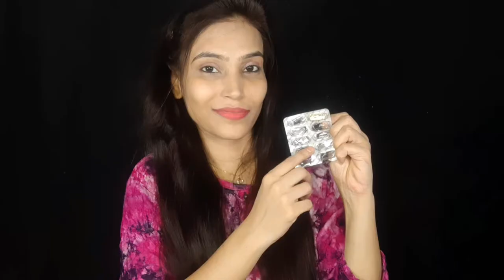Top Uses of Lacto Calamine lotion(HINDI)//Get Clear, Glowing, Pimple free skin//Rooh Dreamz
Hey, Roohfam...
Are you new on my channel??

My channel is all about. 👇👇👇

Makeup, Beauty Tips, fashion, Life Style, Hair Care, Skin Care, DIY's Home Remedies...

Rooh Dreamz❤

Music credit👇👇
Track:-Heroes Tonight(feat.johnning)
Artist- JANJI

Copyright-:All the content of this Channel is made by Channel Owner Ruhi Khan( Rooh Dreamz) So do not copy or use any content (paid or unpaid)...without permission..Email is given above..

Take Care
Lotss of lovv❤